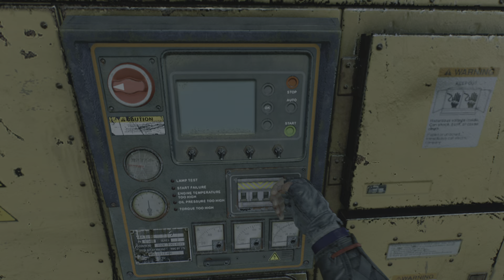Dying Light 2: Stay Human Gameplay Walkthrough Part 14 (PS5)